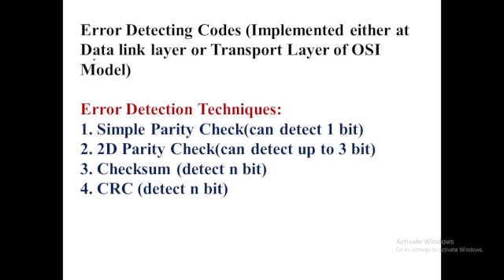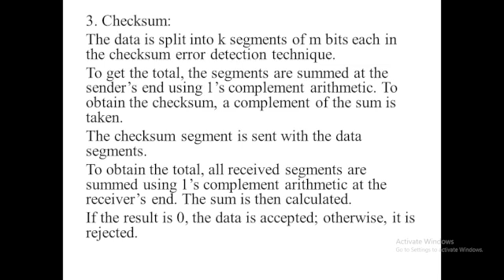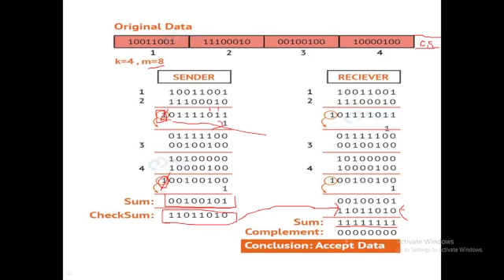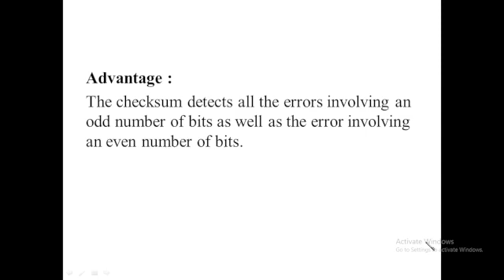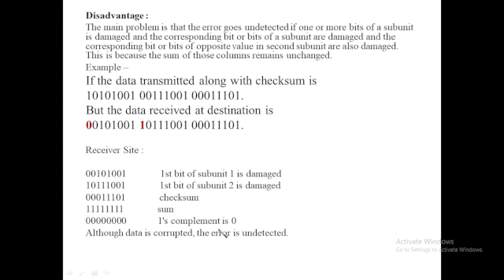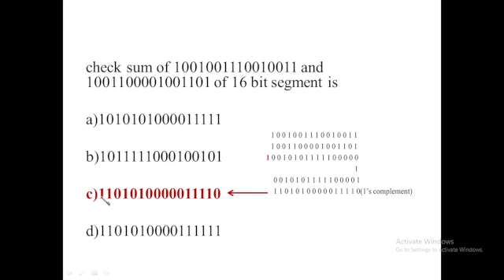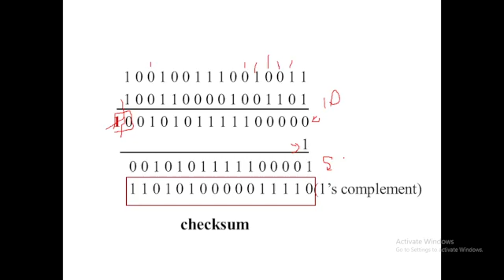PGTRB |Computer instructor |Error detection codes -Checksum(Part 4) unit 1 topic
CSE GATE NET TRB Polytechnic Lecturer /Gate/ NET/Govt exams/Competitive Exams ( explanation in Tamil). . Easy and Simple explanation. It covers Anna University Prescribed Author Book topics.